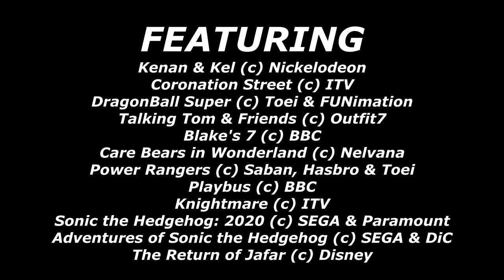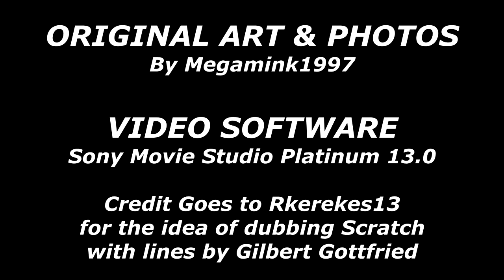Stephen Fox & Co 2022 Episode 3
Episode 3 of Stephen Fox & Co 2022, featuring some rap tunes, and a late soap villain annoying others with his singing.